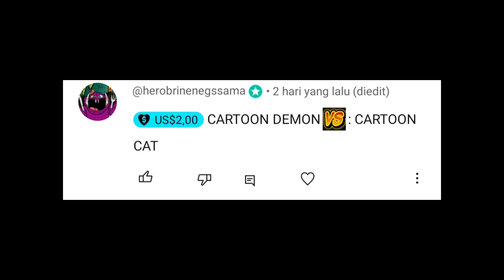Cartoon Cat vs Cartoon Demon